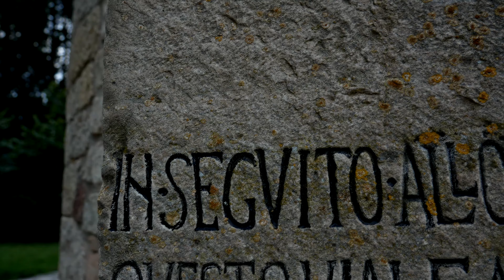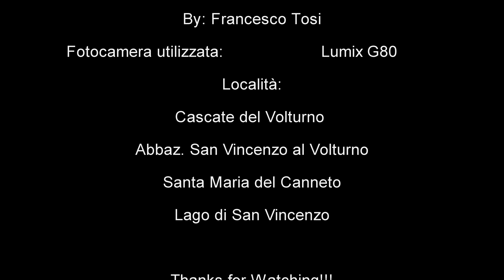Molise Exists - 4K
Questo video girato interamente in Molise è stato girato per dimostrare a tutti una volta per tutte che il Molise ESISTE!! E che è anche una delle regioni più belle d'Italia.